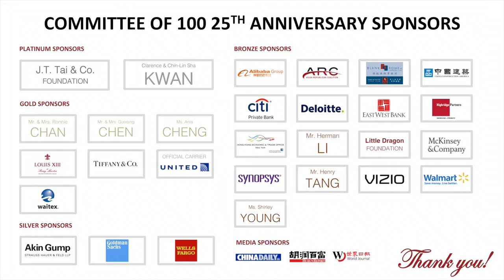A Conversation with Charlie Woo & Gary Locke | Committee of 100 25th Anniversary